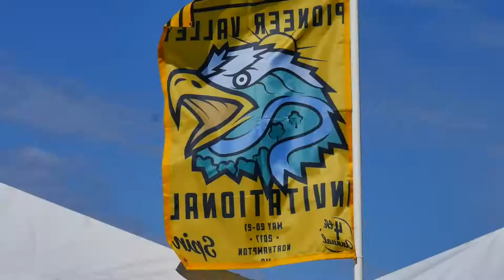Hamped Up: Ultimate Frisbee (Spring 2017)